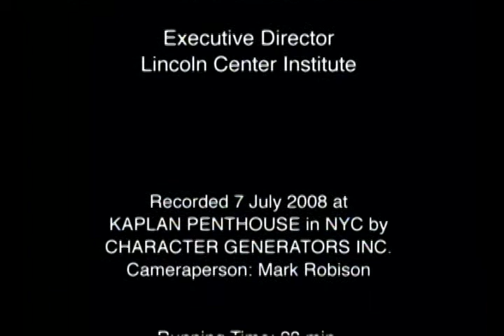Maxine Greene Lecture at LCI Summer Session, July 2008